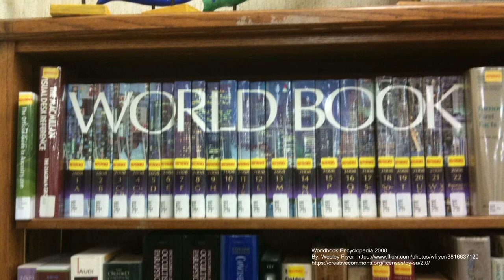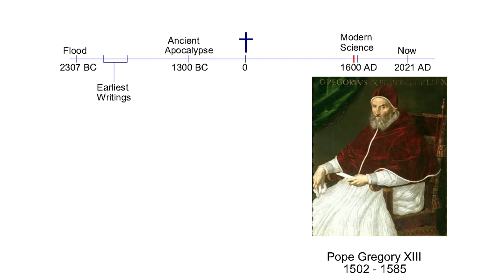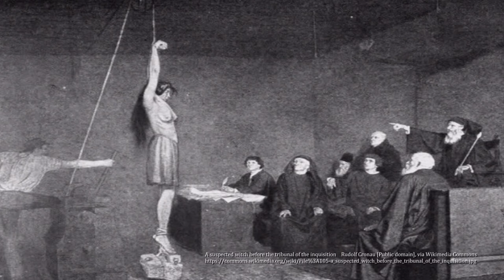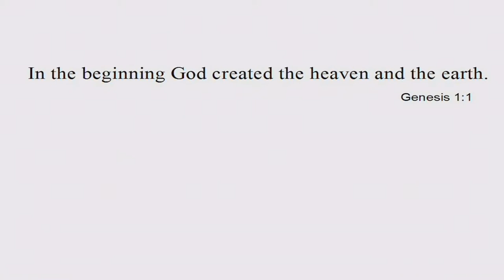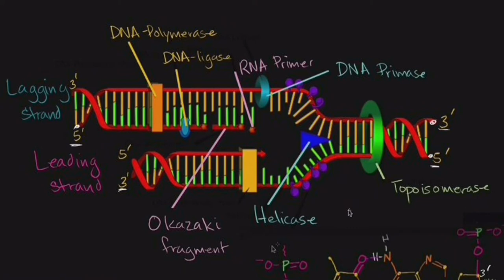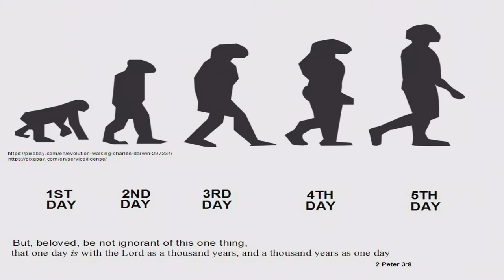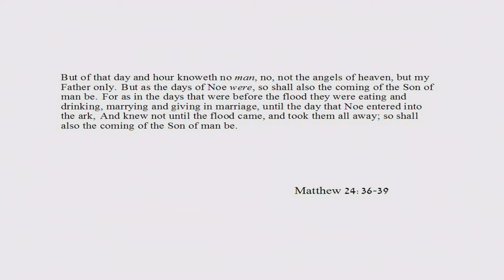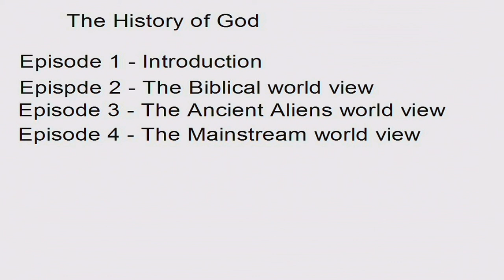Introduction to History | History of God ep1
This is the first video in an ongoing series. For the complete list in order click on Christian Perspective that will take you to my channel. In there choose the tab called 'playlists'. In playlists the series is called "History of God" it has all of the videos in order.

This is an ongoing history documentary series which explores the bible compared to actual history and archeology. The bible was once thought to be myth but has now been vindicated by archeology.
  Discovery is adding new knowledge into the record of history, it does not mean that something didn't exist it means that it was previously unknown to history.
  History is a collection of facts that have been established, it gets updated as new facts are discovered or as old facts are disproved by new discoveries. The speed of knowledge has increased rapidly.
The further in the past we go the less clear history is because there is less evidence.
  The age of the written history of man dates back to 2000 to 2500BC in Mesopotamia. The earliest settlements are Egypt, Mesopotamia, The Indus Valley in India and the Hang ho Valley in China. None of these histories date beck as far as the flood of Noah.
  I discuss the Gregorian calendar and the Hebrew calendar, the dawn of modern science with the trial of Galileo and the end of the dark ages with the beginning of the Protestant Reformation with Martin Luther and how the Great Reformation was a double edged sword bringing with it the dawn of Rationalism and Humanism.
  Discuss how the fall of the Holy Roman Empire and the fall of the secular authority of the Popes brought an ongoing sentiment that religion was contrived to control the masses. leading to the French Revolution and the emergence of Darwinism.
  There is a new scientific revolution taking place since the invention of the electron microscope. I demonstrate irreducible complexity using a mousetrap. I discuss intelligent design and DNA strands.
   Compare the creationist calendar to the evolutionist calendar. I discuss the person of God he is not just a concept. He is a creationist.
  Jesus was a creationist who also believed in Noah's ark. The book of Genesis cannot be separated from the rest of the bible. I discuss how biblical scholars separate history into pre-flood and post-flood times. I discuss worldwide flood legends the cultural record.
  The Hebrew record was religiously copied for many generations and proven to be unaltered since 100BC by the Dead Sea Scrolls.  The book of Genesis was dictated to Moses on the mountain.
  The bulk of Sumerian history was also taken from writings of later historians. There is no real hard evidence of what happened in ancient times no smoking gun, it is comparing legends to legends.